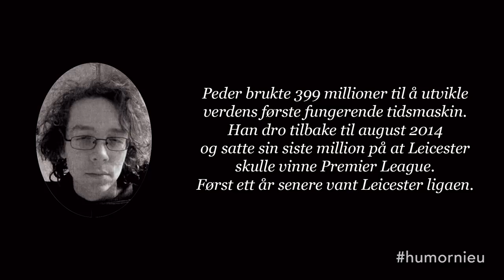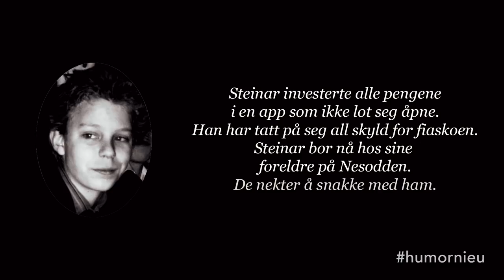Hjelp, jeg er kryptomilliardær!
Erlend har over natten tjent mange milliarder på kryptovaluta, og skal gi en del av pengene til sine venner sine. Men...

Idé: Kasper Häggström
Manus: Erlend Mørch
Regi: Magnus Rye
Klipp: Magnus Rye